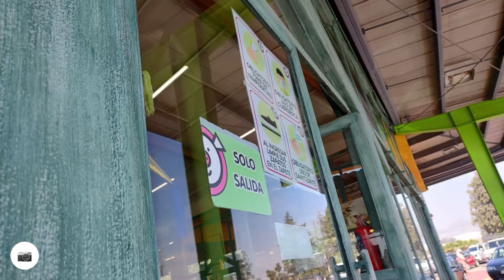Las NO cuevas de Tiza